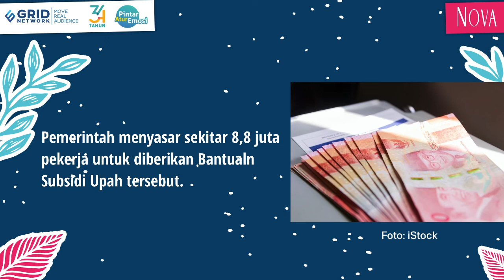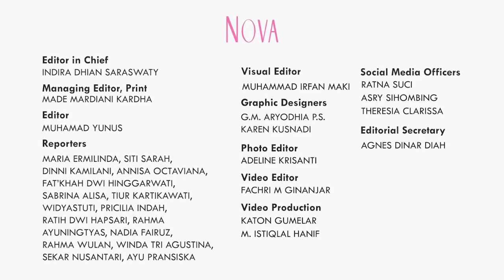Bantuan Subsidi Upah Dilanjutkan, Simak Syaratnya!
Subsidi upah akan dilanjutkan di tahun 2022. Siapa saja yang akan mendapatkan subsidi upah ini dan bagaimana syarat mendapatkan subsidi upah?

EDITORIAL OFFICE

ADVERTISING